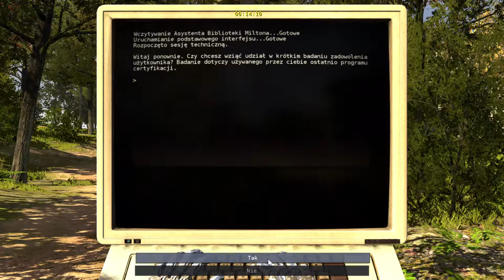Talos 24 12 2018 16 04 44